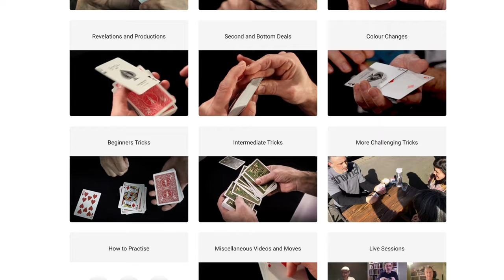Visible by Craig Petty Review